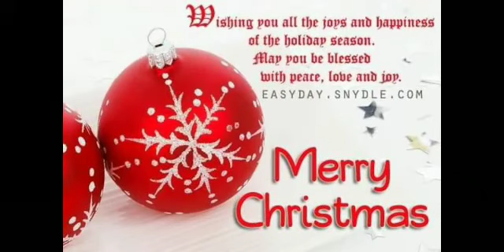COUNTDOWN CRISTMAS NINE DAYS TO GO 🙏💖❤🧡💜 HALINA HESUS, HALINA. 🙏💚🙏💛🙏💙🙏